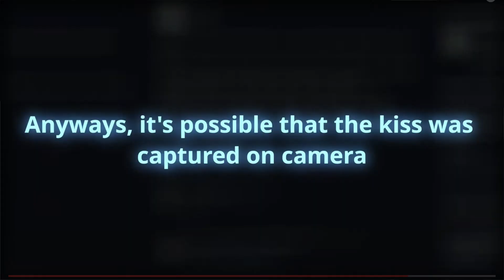Chase Hudson Kisses Nessa Barrett CAUGHT ON CAMERA!!!?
Lil Huddy Kissing Nessa Barrett caught on camera in a latest tiktok video that was posted..!?